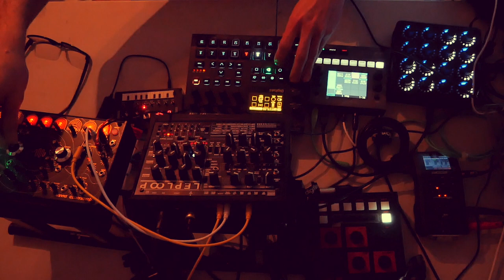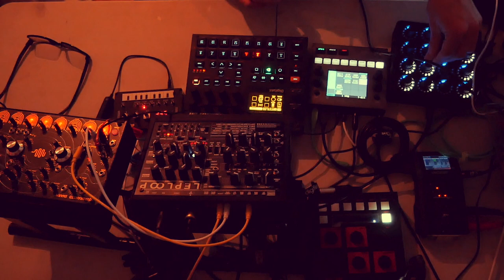Hypnotic 140 Leftfield Bass Tek 001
In some ways I've kept my flavour, but it's become much faster and easier to get to a really nice and grimy place, and I have more of a connection to what I'm doing. Also I think it's objectively better. Glad to be on the path.

Leploop, Swarm, NTS-1, Blackbox, Dude, Midifighter Twister, Boum, Digitakt